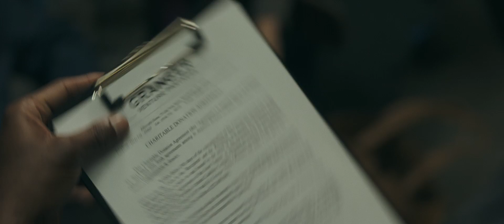The God Committee - Trailer [Ultimate Film Trailers]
The God Committee (NR)

When a donor heart unexpectedly arrives at a New York hospital, an organ transplant committee must convene within one hour to decide which of three other patients deserves the life-saving heart. God's work is now left in the hands of five doctors, including Boxer (Kelsey Grammer), a cynical but brilliant heart surgeon; Jordan (Julia Stiles), an idealistic up-and-comer; and Gilroy (Janeane Garofalo), a weary bureaucrat. As the debate over the heart heats up, ethics and bribes clash, leaving the committee members to question what’s more valuable: morals or money?

Director: Austin Stark
Writers: Austin Stark
Actors: Kelsey Grammer, Julia Stiles, Janeane Garofalo, Dan Hedaya, Colman Domingo
Genre: Drama